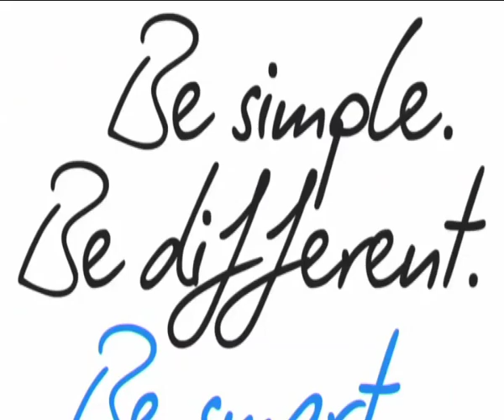FR - L'image du jour - Étape 20 (Rambouillet - Paris Champs-Élysées)